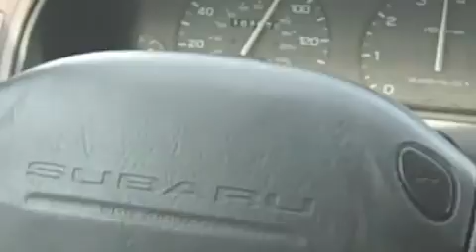Jammin Tage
flip cam in larry's car on the way to nyc and some nyc stuff. fun times